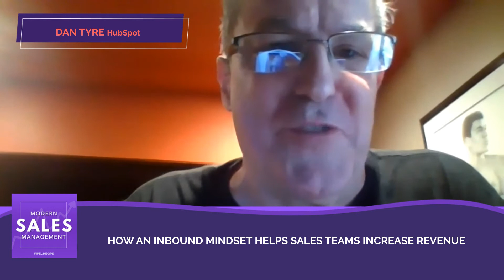Episode 1 - How Sales Teams Can Increase Revenue With the Inbound Methodology Featuring Dan Tyre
EP. 1)  How Sales Teams Can Increase Revenue With the Inbound Methodology - Featuring Dan Tyre

In this episode of the Modern Sales Management podcast, you'll hear from HubSpot's Dan Tyre about coaching sales reps and instilling the inbound mindset throughout your organization.

HubSpot CRM Case Study Video: How One HubSpot Customer Increased Qualified Sales Meetings From 25-300

RESOURCES & LINKS MENTIONED IN THIS VIDEO:

Modern Sales Management Podcast
Get actionable advice and frameworks from people who are helping sales teams drive revenue every day.

New to HubSpot?
Cheatsheet: The 9 Biggest Mistakes People Make When Setting Up HubSpot’s CRM

Save Time By Talking To A Human
Schedule Today: Apply To Speak With a HubSpot Growth Specialist

HubSpot was founded in 2005 with zero customers. Today, over 78,000 businesses in 120 countries use HubSpot to grow. With the company pulling in $675 million in revenue last year, HubSpot is one of the most impressive growth stories of the past 15 years - from the raw numbers and thought leadership, to their culture and transparency.

What would you ask someone who was in the room that first year and has been instrumental at the company every step of the way since?

Dan Tyre, director at HubSpot (HubSpot employee #6), is that person.

During this episode, we discuss increasing sales by teaching your sales reps to be more helpful. Our topics include:

-How has managing sales teams changed in the past few years?
-Should sales people expect to get inbound leads?
-How have video emails from sales people changed the game?
-What is the inbound sales methodology?
-Is there more revenue in being a generalist or a specialist in 2020?
-How do you systematize inbound selling values in your sales organization?
-What words can salespeople use to disarm buyers and create opportunities faster? (Hint: you have to mean it!)
-Does cold calling still work?
-What is warm calling in sales?
-How did the concepts, processes, and tips in Dan’s book, The Inbound Organization,  get created?
-Who benefits most from reading The Inbound Organization?
-What does an “inbound organization” do differently than other types of companies?
-What is a MSPOT and how does it help your business gain a competitive advantage?
-How does a CRO or VP of Sales apply the principles of an inbound organization to increase revenue?
-What are the biggest pitfalls sales managers make when implementing an inbound sales methodology?
-Do introverts or extroverts make better sales people?
-What is the role of diversity and inclusion in creating a powerhouse sales organization?
-What is the number one question Dan gets as he speaks to groups around the world?

Connect with Dan on LinkedIn or Twitter. If you would like to read Dan Tyre’s book (co-authored with Todd Hockenberry), visit InboundOrganization.com to purchase a copy today (bulk ordering available) or take the inbound organization assessment.

Dan also runs a mentorship program for start-ups, entrepreneurs, and business leaders. The Tyre Mentor Program was created in 2013 to provide a framework for anyone who has the desire to connect with the right mentor and nurture the relationship in an effective, low-hassle manner. For more information about Dan Tyre’s program, insight, and public speaking, visit DanTyre.com.